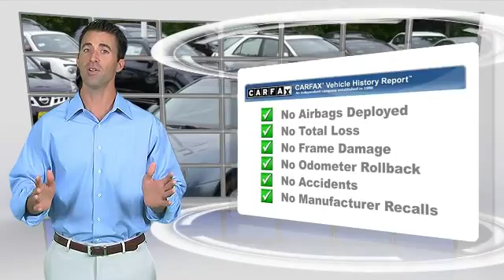Luther Nissan Kia of Inver Grove, Inver Grove Heights MN 55077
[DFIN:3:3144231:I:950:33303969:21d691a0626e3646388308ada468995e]